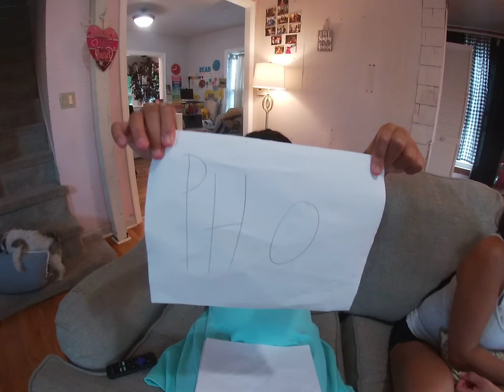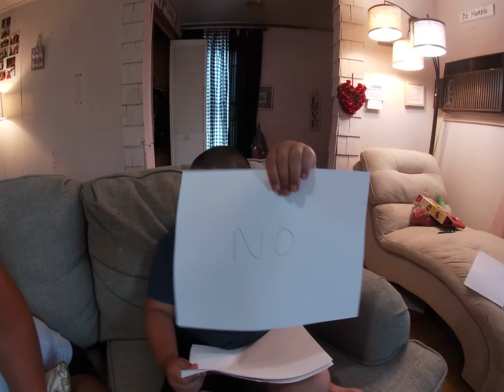How Well Do You Know Your Kids Part 1 - Funny Kids Videos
WELCOME TO THE KIDS HEADQUARTERS!!

We are your one-stop shop for all funny kid videos... we are that YouTube family!

In part 1 of "How well do you know your kids", I asked my funny kids 15 different questions about themselves.  Like all of our challenges, this is a funny kid friendly video.

Some of the questions are very silly, including have you ever farted and blamed someone else? And, have you ever licked a food, put it back and then someone else ate it?

Here are some of the other questions:

Do you like you paint or color more?

How many of the questions do you think Mommy got correct?

Watch to the end to see all of the funny questions that were asked!

Comment down below if you think she will get any answers right or if you have any questions that you would like the kids to answer when we reveal part 2.